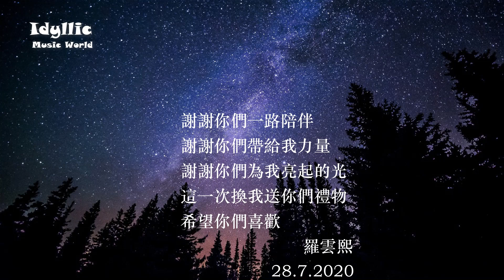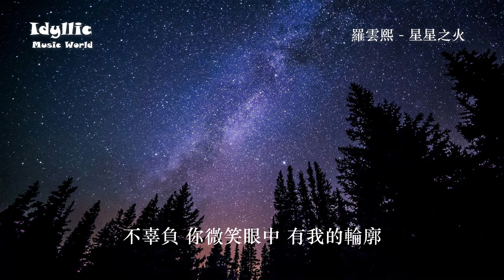【END SUB】羅雲熙 Luo Yunxi 《星星之火》"Spark In the Stars" ~ 星星之火 點燃夜的荒漠 ~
* Turn on subtitles by clicking the CC icon *
《星星之火》"Spark In the Stars "（Please scroll down for Pinyin Lyrics)
作詞：張鵬鵬
作曲：鄭國鋒
編曲：餘威

最平凡 石頭 要如何 閃爍
讓時光親手 一點點雕琢
幸好一路上 你在左右 撫慰了寂寞
有疲憊 全被陪伴清空

當這個 世界 因你 變不同
所有的回憶 在心裡 感動
彼此經過 多少風波 從不曾退縮
共同的未來 要一起探索

你是星星之火 點燃夜的荒漠
在黑暗的時候 守護我的夜空
穿過凜冽暴風 頑固出 更多的火種
我也想 成為 你的依託

多少星星之火 綿延夜的荒漠
在寒冷的時候 給我盛夏的暖流
不放手 要肩並肩 走到最後
不辜負 你微笑眼中 有我的輪廓

*Pinyin Lyrics*
zuì píng fán  shí tóu  yào rú hé  shǎn shuò
ràng shí guāng qīn shǒu  yī diǎn diǎn diāo zhuó
xìng hǎo yī lù shàng  nǐ zài zuǒ yòu  fǔ wèi le jì mò
yǒu pí bèi  quán bèi péi bàn qīng kōng

dāng zhè gè  shì jiè  yīn nǐ  biàn bú tóng
suǒ yǒu de huí yì  zài xīn lǐ  gǎn dòng
bǐ cǐ jīng guò  duō shǎo fēng bō  cóng bú céng tuì suō
gòng tóng de wèi lái  yào yī qǐ tàn suǒ

nǐ shì xīng xīng zhī huǒ  diǎn rán yè de huāng mò
zài hēi àn de shí hòu  shǒu hù wǒ de yè kōng
chuān guò lǐn liè bào fēng  wán gù chū  gèng duō de huǒ zhǒng
wǒ yě xiǎng  chéng wéi  nǐ de yī tuō

duō shǎo xīng xīng zhī huǒ  mián yán yè de huāng mò
zài hán lěng de shí hòu  gěi wǒ shèng xià de nuǎn liú
bú fàng shǒu  yào jiān bìng jiān  zǒu dào zuì hòu
bú gū fù  nǐ wēi xiào yǎn zhōng  yǒu wǒ de lún kuò